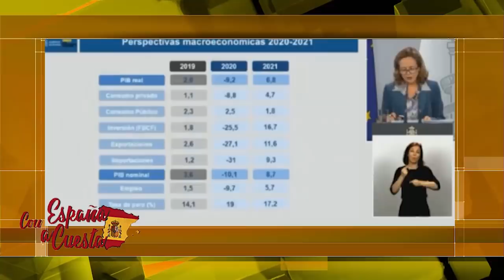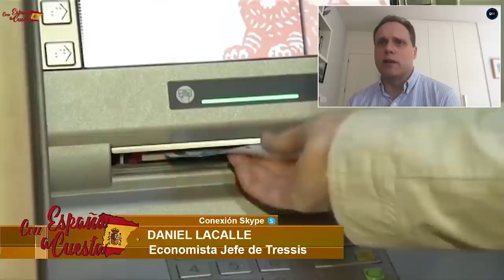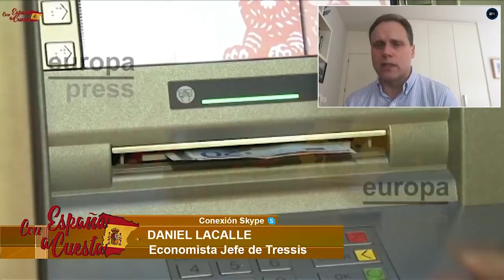DANIEL LACALLE: "Si hay un repunte la devastación económica será dramática"